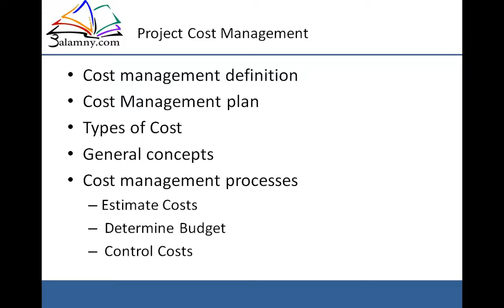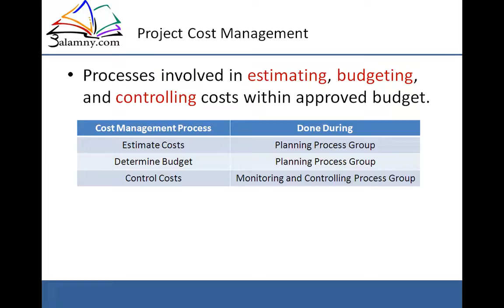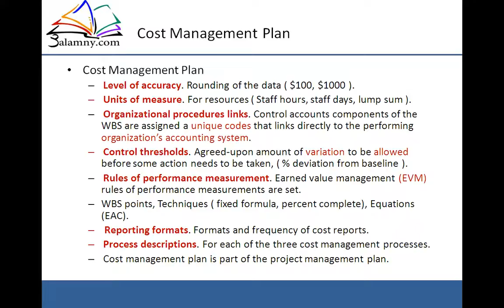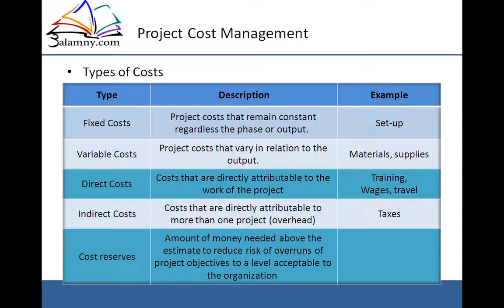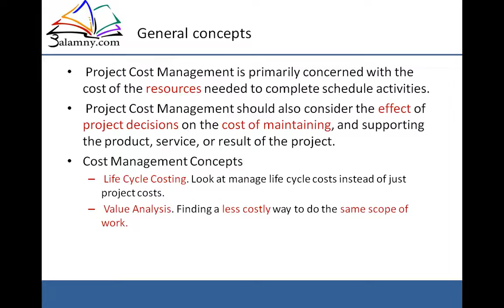19 الجزء الاول من Cost Management